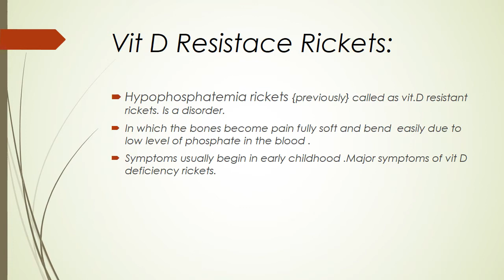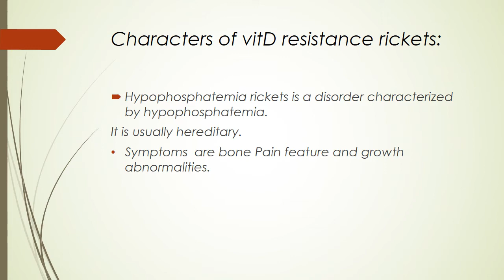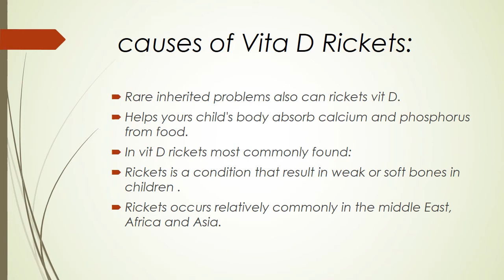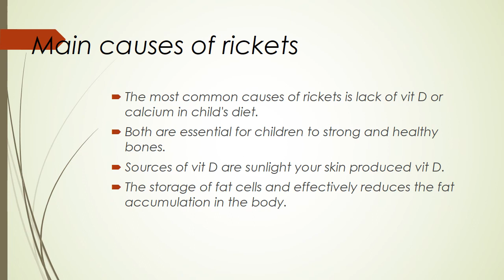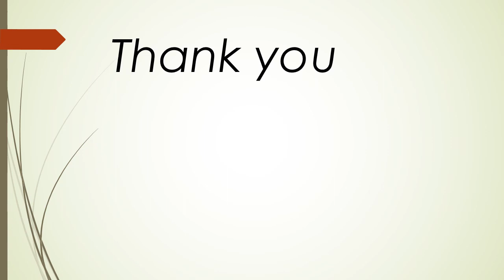vitamin D resistance rickets.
Komal tambe
roll no 22
sub  genetics